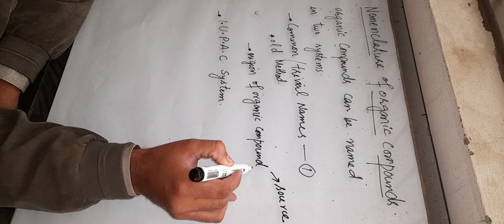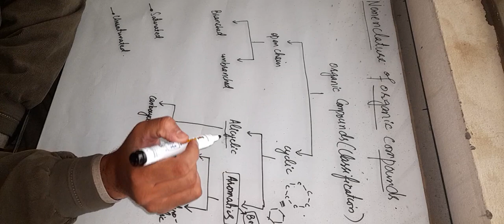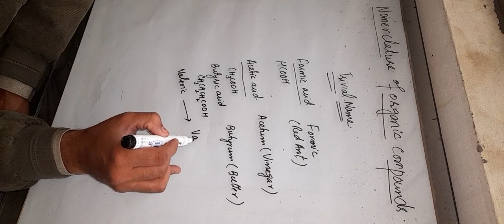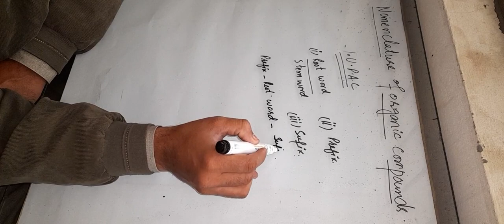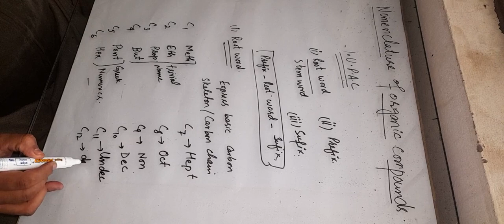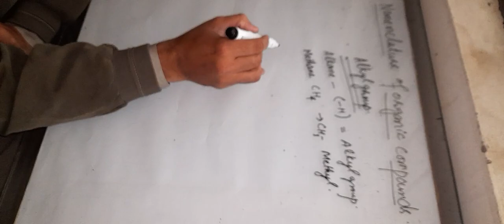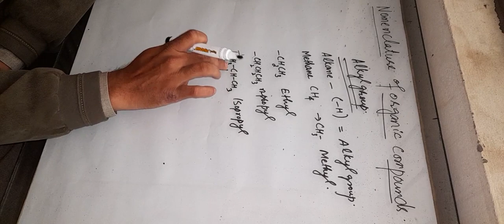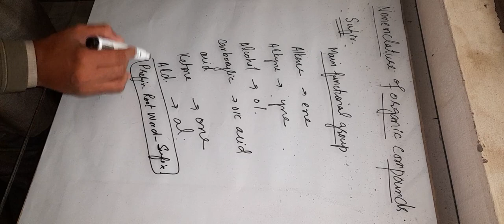Introduction to Organic Nomenclature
for 1st semester students of BS (Hons)
If you have any question, you can ask in comments